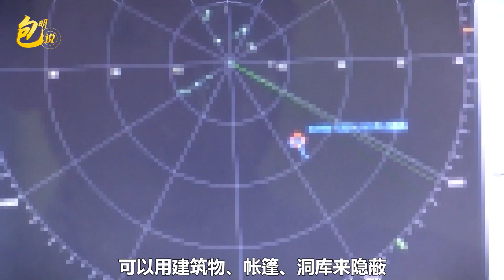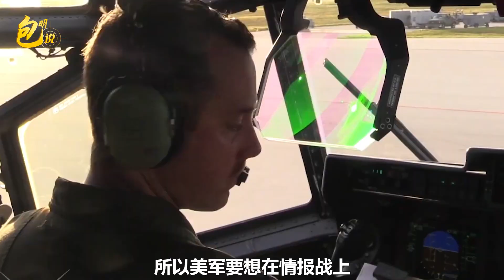美軍馳援台灣面臨困境，情報偵察要為艦隊爭取時間，卻發現沒可能【包明大校】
美軍要通過情報優勢馳援台灣？西太平洋上才沒有這種事
美軍馳援台灣面臨困境，情報偵察要為艦隊爭取時間，卻發現沒可能